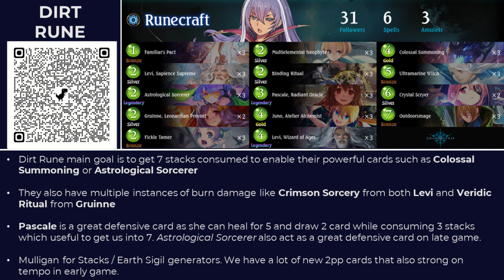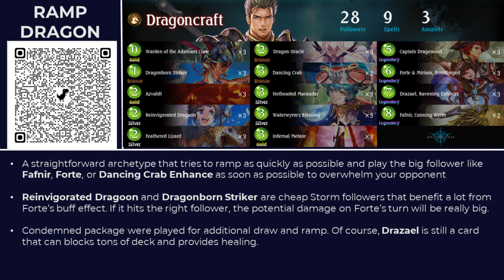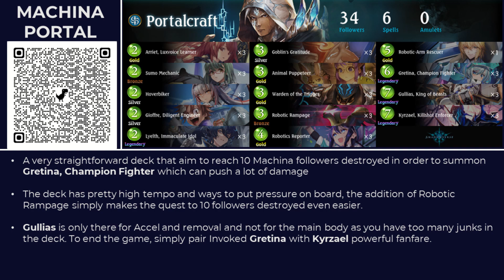Shadowverse New Expansion Theorycrafts | Heroes of Rivenbrandt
Shadowverse Heroes of Rivenbrandt expansion is here !
Looking for new decks to play in this new expansion that utilizes new cards? Here are some theorycrafts of what I might play in this day 1

Take note that all of these decks are untested and not indication of meta decks. Craft them at your own risk.

Timestamp

0:00 Intro
0:14 Forestcraft
0:57 Swordcraft
1:16 Runecraft
1:52 Dragoncraft
2:28 Shadowcraft
2:49 Bloodcraft
3:23 Havencraft
4:03 Portalcraft